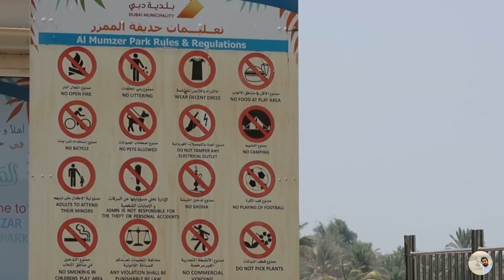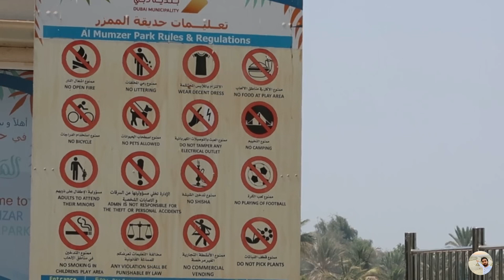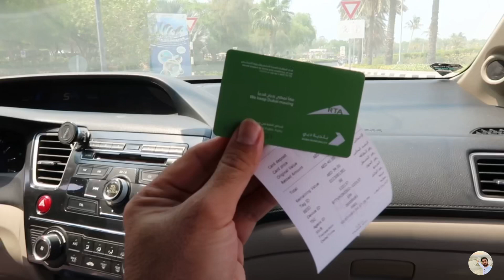SRAIKI VLOG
Hi All Friends in this video I will show you

Mella Hazrat Sakhi Sarwar

Madina Hall Dubai

Wonderful Child Trip